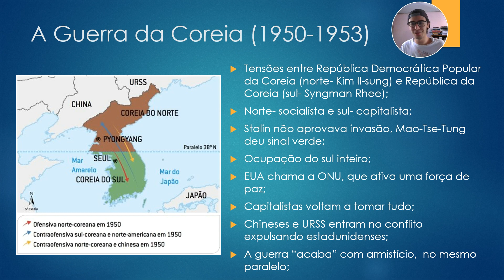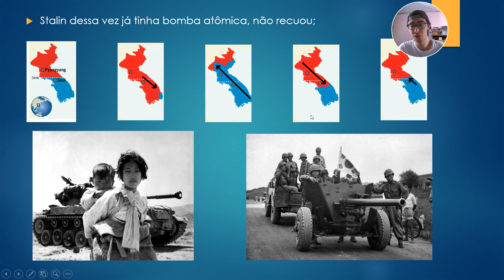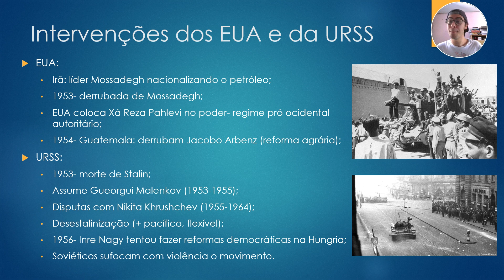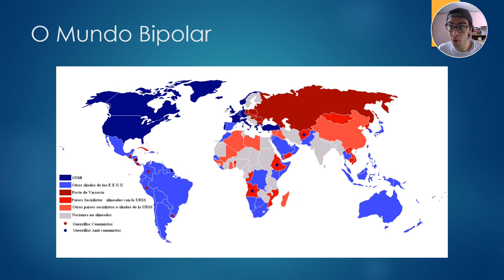História: Guerra Fria Clássica IV- Guerra da Coreia e Intervenções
O primeiro grande conflito bélico da guerra fria foi um embate entre as duas coreias, reflexo claro da polarização global, capitalismo X socialismo. A obsessão pelo domínio e pela conquista de territórios fez com que ambos os lados se envolvessem em tamanha barbaridade.